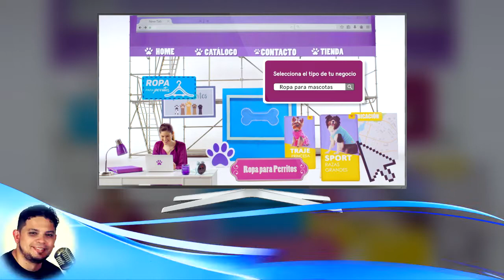GoDaddy Holiday Season - México, Colombia y Perú.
En algunas campañas publicitarias dirigidas a Latinoamérica, suele usarse la misma pieza audiovisual para todos los países (con "español neutro internacional"); en otros casos el requerimiento es más específico. Puntualmente en ésta, se solicitaba que, aunque la parte visual sea exactamente la misma, la voz del locutor debía ser grabada por un nativo de cada país con su acento característico (México, Colombia y Perú). Ya había tenido la oportunidad de trabajar en campañas similares, pero lo que hace especial a ésta, es que por primera vez pude conocer e interactuar con mis dos colegas seleccionados para este trabajo. ¡Fue un inmenso placer conocerte en persona, Ruben Raffo! ¡Muchas gracias por el feedback, Carlos Ávila! ¡Y gracias, viejo Diego Ruiz por el saludo de mi tocayo!